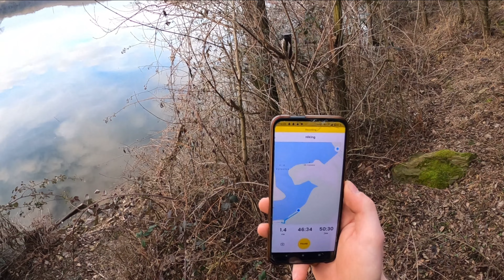Nudil jsem se, tak jsem šel obejít přehradu (a tím to teprve začíná)